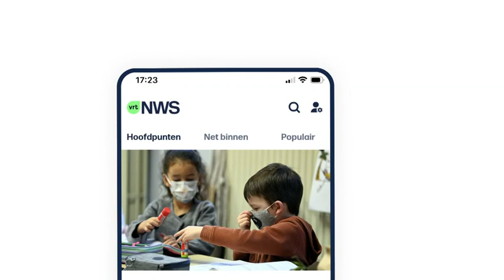VRT | Het journaal - zaterdag 12 februari 2022 om 23:16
Het journaal laat van zaterdag 12 februari 2022.